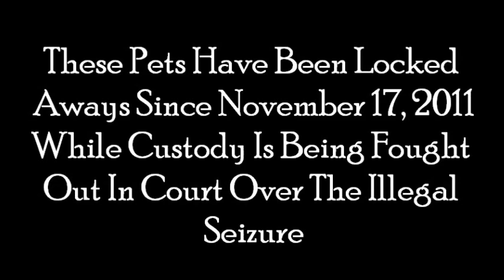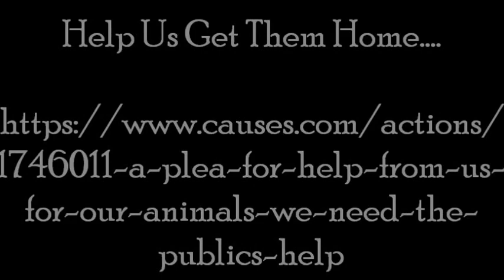HELP US GET OUR PETS HOME WE NEED THE PUBLICS HELP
We are fighting trumped up charges for something we didn't do.  We run a no kill cat shelter and were raided because we filed a tort claim against animal control.
We filed a lawsuit to save our animals.  This was November 2011 and we are still fighting for their return.

In the matter of the lawsuit we filed to save our animals, we were told to build a shelter for our cats for when them to come home.  We were told to be a full fledged shelter with posted hours. We were told to have heating, air conditioning and electricity in the shelter.   We have followed direction per the attorney's/judge in our injunction against animal control, we got the building, been having fundraisers to finish the inside, we bought an air conditioner, we have followed the direction laid out to us, now all of that is being used against ME in the criminal hearing.

So we no longer can use our personal money to work on getting our pets back because we have been ordered to pay court fees out of money we do not have.   We no longer can pay for the animals attorney, because now we won't have the money left over out of the pay check.  This also affects our 2 oldest kids graduation next month, their ability to seek out colleges, and possibly to go to college.  Not to mention any family time we may try to take to get a break from this legal circus.

Our animals need your help.  If we can get 3400 people to donate just $1 we can get this bill paid and get our animals home.  This is becoming beyond stupid, our animals belong to us and we should not have to give up our constitutional right to own them.  They were illegally seized and they are trying to take our opportunity of retaining ownership  of them through our trial.  If we are acquitted at the trial our animals should be able to come home regardless.  Our rights have been violated left and right and the children and the animals are caught in the middle, it isn't fair to them.

Parker's (our youngest son) doctor believes he has Aspergers Syndrome, he needs his pets home, he needs to get back to doing what he enjoys, helping animals and people.

Please consider donating a dollar or 2 and please, please, please share this.  6 animals have already died who were not ill.  4 of which belonged to Parker, he cannot take another loss.

And remember, this has been going on since November 17, 2011.  Enough is enough.

Or directly to the animals attorney.  His information is listed on the bill.

We appreciate your support and your help.

Samantha

To read the whole story as why we are fighting for our animals.